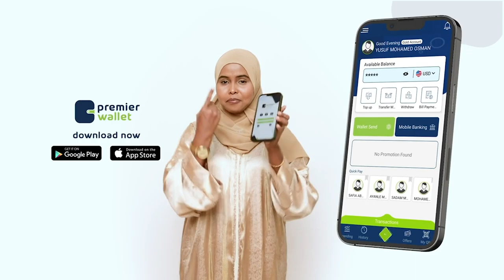Xil. C.raxmaan C.shakuue: Madaxdavdowlad goboleeyada waxaa laga rabaa dad bulshada u shaqeeya